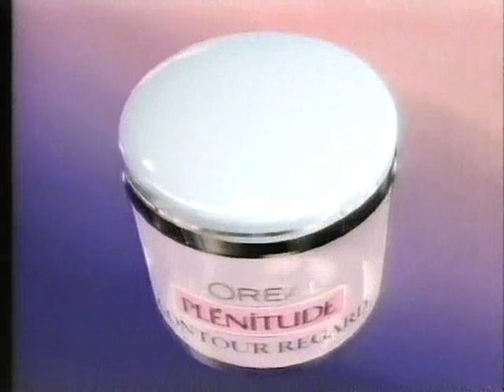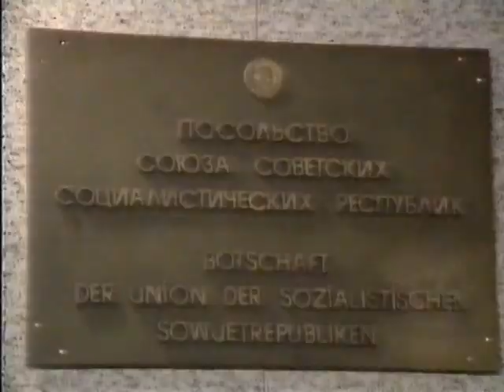Pro7 Werbung & Nachrichten 25.12.1991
Werbeblock und Tagesbilder 3:40 nach der TV-Premiere von "Wall Street" auf ProSieben